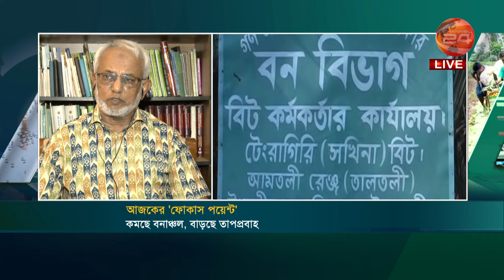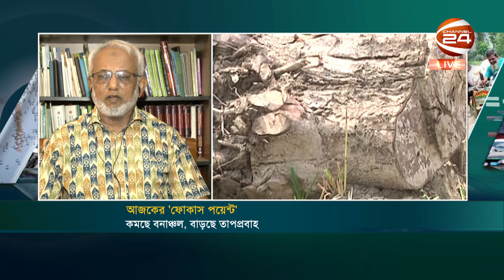কমছে বনাঞ্চল, বাড়ছে তাপপ্রবাহ | Focus Point | 2 May 2024 | Channel 24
অতিথি:
অধ্যাপক ড. মোহাম্মদ কামাল হোসেন
শিক্ষক ও গবেষক

»» Office Address:
Bangladesh.